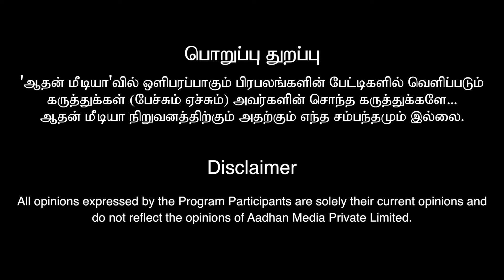ராகு திசை நடக்குதா? தொட்டது எல்லாம் லாபம்! | யோகி ஜெயபிரகாஷ் | Aadhan Aanmeegam